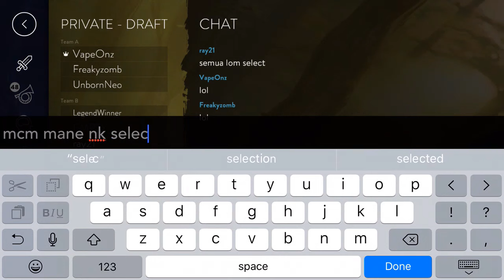Vain Glory | New draft tryout 1.14 | Ardan | Private match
Vainglory new season. New team draft system!

It's an amazing system.Makes you feel like you are playing competition. We all can now organise guild fight more easily and it will definitely improve the gaming experience. Thank SMEC!

Anyways,Would be publishing a video or two every Tuesday and Friday. Do check them out.

Peace out yo.

-Adam Azahar